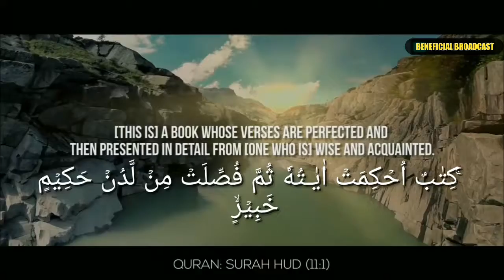ALLAH is Alone to be Worshipped | Sheikh Mufti Ismail Menk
Title   : Allah is alone to be worshipped
Voice : Sheikh Mufti Ismail Menk